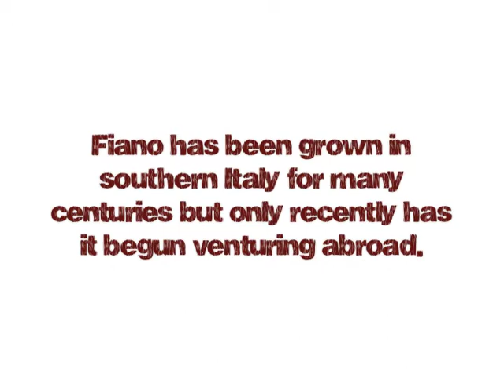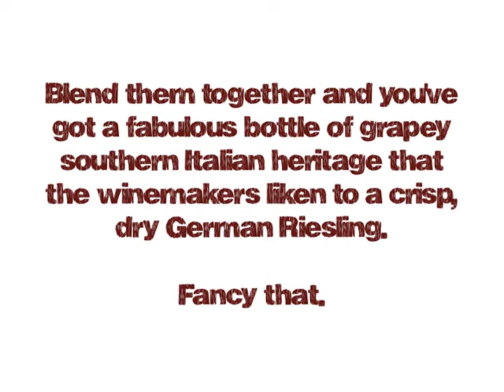A Mano Bianco Fiano-Greco 2011 from Red Squirrel Wine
Fiano contributes the lovely white peach, apricot and rose notes; Greco has a very fine tannin structure that gives the wine its full body.

2011 was a good year and we felt that the higher percentage of Fiano kept the balance of previous vintages.

Yields were very low this year, and the end of summer was nothing short of perfect so the final phase of ripening happened very quickly.
Flavors developed earlier than usual and we decided to harvest at slightly lower sugar and higher acidity. As always for us, it's all about listening to what your grapes are telling you!

Both Fiano and Greco grapes were so Germanic in style (we LOVE German white wine) that we were astonished. Weather and ripening conditions were ideal this year so there was no need to go through the appassimento -- just cold co-fermentation of some of the prettiest Fiano and Greco that I have ever worked with.

The cold fermentation (7°C) retains all the delicacy and fruitiness of the varieties. The wine fermented VERY slowly this year; 3 months of tiny bubbles and great aromas.

It is a full bodied, astonishing white wine with complex aromas and a creamy long texture. A Mano Fiano-Greco 2011 has explosive floral notes, exotic fruit flavors, a crisp acidity and a long minerally finish.